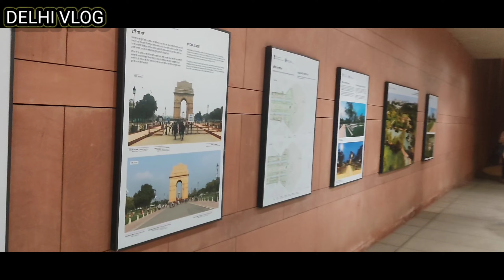India gate | India gate kahan hai | India gate vlog 2023 | India gate blog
Channel - Delhi Vlog 53M

Your Quaris-
india gate,
a group of students of class 10 visited india gate,